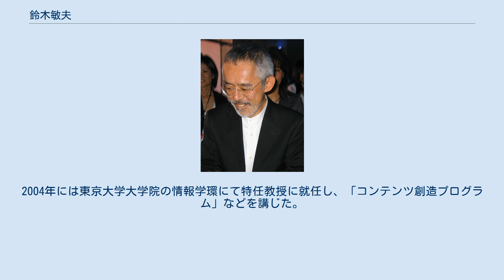鈴木敏夫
鈴木 敏夫（すずき としお、1948年8月19日 - ）は、日本の映画プロデューサー、編集者。
株式会社スタジオジブリ代表取締役、公益財団法人徳間記念アニメーション文化財団副理事長。
 株式会社徳間書店取締役、株式会社徳間書店スタジオジブリ・カンパニープレジデント、株式会社徳間書店スタジオジブリ事業本部本部長、東京大学大学院情報学環特任教授、株式会社スタジオジブリ代表取締役社長などを歴任した。
 1948年、愛知県名古屋市にて生まれる。
名古屋市立金城小学校卒業後、私立東海高校を経て、慶應義塾大学文学部卒業。
大学在学中は多くのアルバイトを経験した。
 慶大卒業後の1972年、徳間書店入社。
『週刊アサヒ芸能』企画部へ配属される。
1973年、成人向け劇画雑誌『コミック&コミック』編集部を経て、同年黒崎出版より刊行されていた、児童向けテレビ番組雑誌『テレビランド』がオイルショックのあおりを受けて徳間書店へ売却され、編集スタッフごと移ったのを機に自ら希望して『テレビランド』担当の児童少年編集部へ異動。
 1978年、同編集部よりアニメ雑誌『アニメージュ』が創刊、発行される。
80-81年、富野由悠季の連載「イデオン・ライナーノート」の担当編集者、「イデオン」特集も手がけた。
1981年には宮崎駿を初特集する。
宮崎とは共同で『戦国魔城』と題した映画を企画し、徳間書店社長徳間康快に提出した。
結果は不採用であったが、1982年に宮崎執筆の漫画『風の谷のナウシカ』連載開始に尽力する。
後に同作の映画化が決定すると、宮崎の意を受け、プロデューサーを引き受けるよう高畑勲を説得し、以降は高畑とともに『風の谷のナウシカ』の製作を支えた。
 その後、『アニメージュ』初代編集長の尾形英夫が児童少年編集部全体の統括を担うと、実質的に『アニメージュ』の編集実務を担当し、後に尾形の後任として、正式に2代目編集長に就任した。
『風の谷のナウシカ』映画化後は徳間書店側の制作委員も務めた。
 1989年10月にスタジオジブリへ移籍して以降は、同スタジオ全作品の映画プロデューサーを務めている。
移籍した当時、『天空の城ラピュタ』、『となりのトトロ』・『火垂るの墓』等の興行成績は振るわず、『魔女の宅急便』が最後だと言われる状況であった。
そこで、日本テレビと提携することで、『魔女の宅急便』をヒットさせ、後のスタジオジブリ作品の興行的成功とブランド確立につなげた。
メイキングビデオ『もののけ姫はこうして生まれた。
』では、爆発的なヒットを仕掛けた宣伝プロデューサーとしての一面が収められている。
しかし『ホーホケキョ となりの山田くん』や『イノセンス』では興行目標がクリアされなかった。
 1997年、スタジオジブリが徳間書店に吸収合併され、社内カンパニーとして発足した「スタジオジブリ・カンパニー」のプレジデントに就任した。
1999年、同書店が事業本部制を導入し、「スタジオジブリ事業本部」が設立されると、本部長に就任した。
2005年、スタジオジブリが徳間書店から再独立した際には、代表取締役社長に就任した。
2008年2月1日付でスタジオジブリ代表取締役社長を退任し（後任は星野康二）、以降は代表取締役を務めている。
 『イノセンス』で共同プロデューサーをした、もう一人のプロデューサー石川光久に「ジブリの社長をやってくれないか」と打診していたが断られている。
 2016年に初の公開師弟対談を行う。
対談相手は鈴木の下で仕事を学んだ石井朋彦。
 本業以外に『耳をすませば』、『もののけ姫』に端役で出演している。
『ハウルの動く城』では宮崎監督に代わり、公式ポスターの原画を、『ゲド戦記』では題字を担当している。
押井守監督作品の実写映画では短編『KILLERS キラーズ』で「悪徳アニメプロデューサー」役、2006年公開の『立喰師列伝』では立喰師役の一人（これは本人の懇願によって実現した）、『THE NEXT GENERATION -パトレイバー-』のエピソード6では「『熱風社』」映像プロデューサー」として出演している。
また、DVD『ノンちゃん雲に乗る』の中で、大橋のぞみに付く二枚目風運転手役で出演しその横顔を決めている。
2004年には東京大学大学院の情報学環にて特任教...